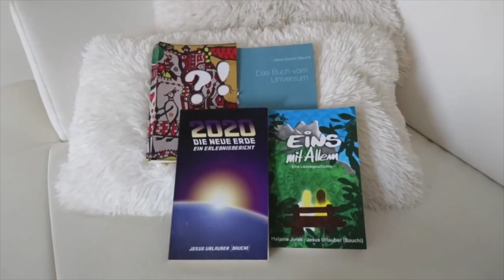Umzug und KI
Logbucheintrag des Käptains:
"Hab ich vergessen!"

kann das mit Likes, Kommentaren, Abos, Teilen, oder monetär:
Georg Berres
IBAN: LT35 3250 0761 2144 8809
BIC: REVOLT21
Danke, dass Ihr dabei seid!